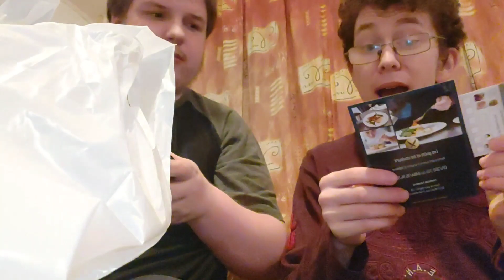DÉGUSTATION D'UN HAMBURGER DE LUXE !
Multigaming bo4 rocker ect. Des live des vlog

Voici les lien de la chaine des participant